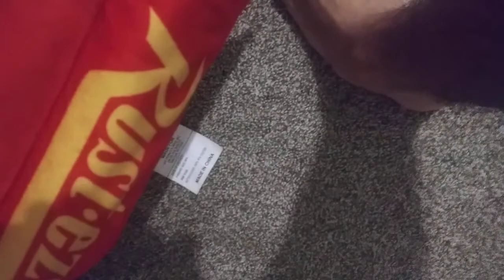Giant Bad McQueen takes over!